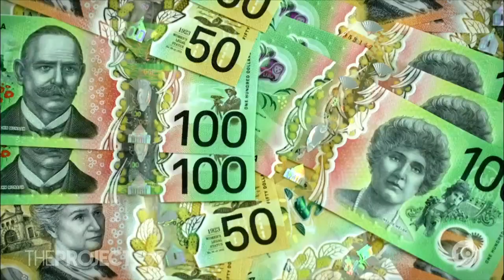Political Stand-Off Delaying Labor's Housing Bill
Labor's Housing Australia Future Fund bill is being stalled in the Senate, but the Greens have softened their demands on the government to help pass it in the upper house.